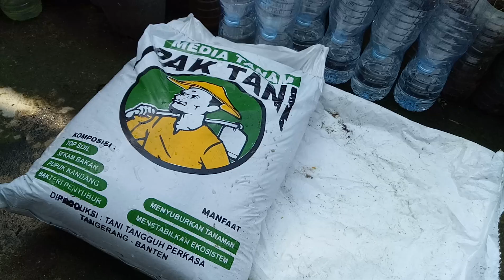Tanam ulang sayur yang pernah gagal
Hallo...hallo... Kali ini kita mau tanam ulang sayur yang pernah sebelum nya pernah kita tanam namun belum maksimal hasil nya, mudah mudahan kali ini ada perubahan. Jenis sayur apakah itu? Selamat menyaksikan